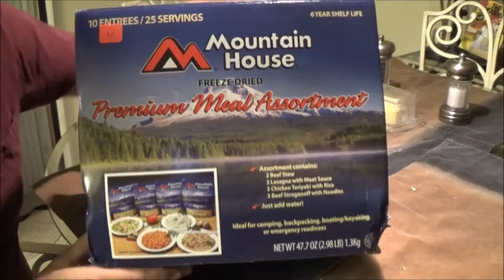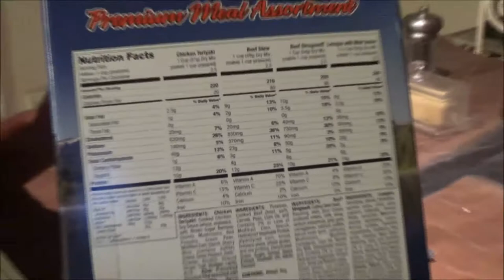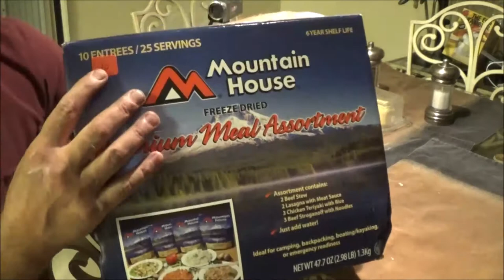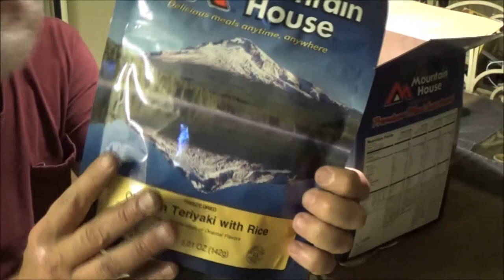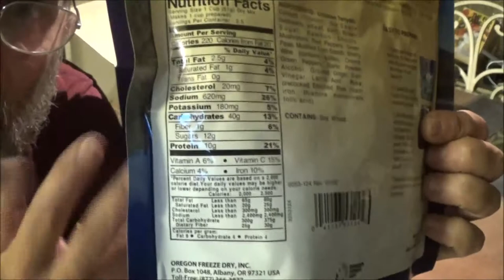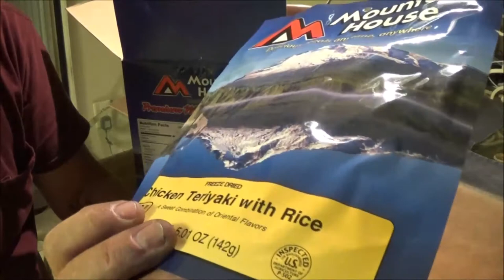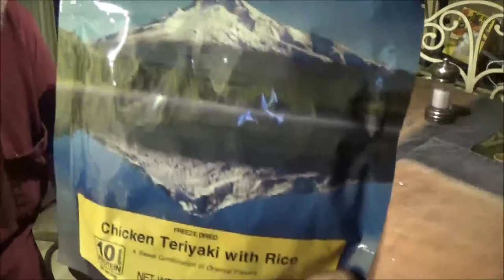Flea Market Finds 14 Mountain House Premium Meal Assortment